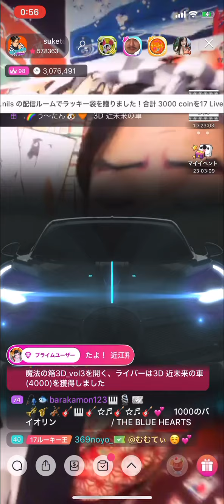1000のバイオリン:THE BLUE HEARTS